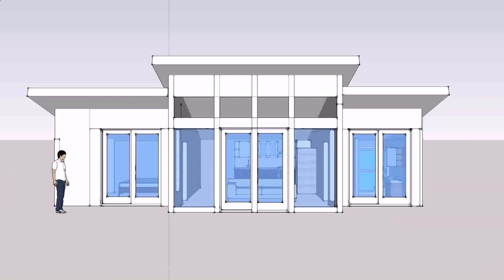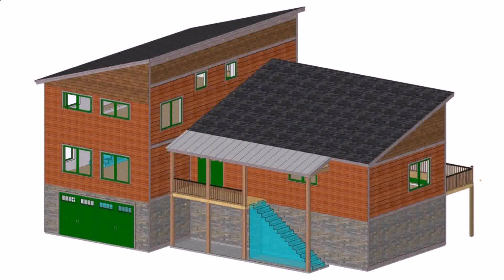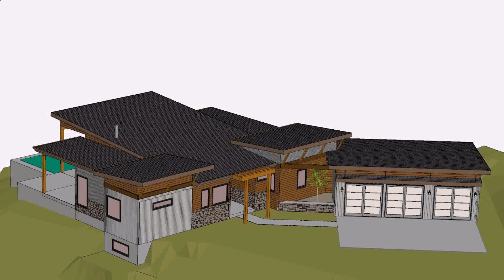Shed Roof House Designs Modern